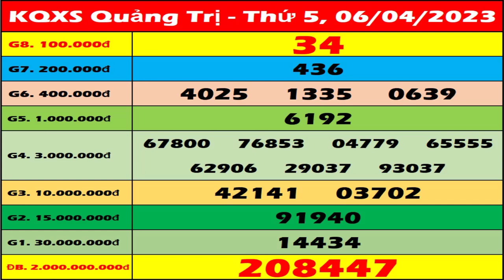Xổ số Quảng Trị ngày 6 Tháng 4 - XSQT - XSQTRI - SXQT | Xổ số kiến thiết Quảng Trị hôm nay